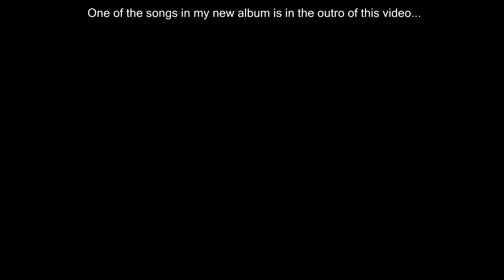Gritty (Glitch-like/Trap)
Used my akai for the main melody, i cut up an old clip of some guitar and trombone and made my own melody with it.

All my songs are free to download and use, but remember to give me credit as always:

(Keep in mind that some remixes are using copyrighted material in them)